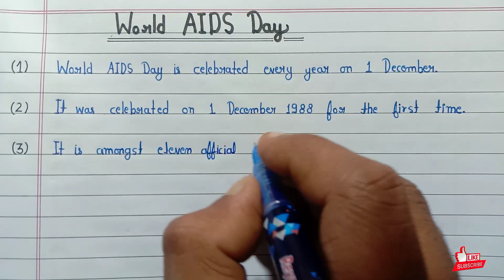10 Lines on World AIDS Day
Hello Guys, I've written 10 lines on World AIDS Day in English.Enjoy the video.